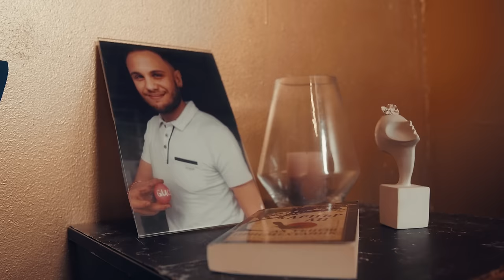Fabrizio Parisi & The Editor x Mattego - Like Champagne (Official Video)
Listen to “Like Champagne” from Fabrizio Parisi & The Editor x Mattego

Find the actors in Tik Tok: @eelyasaa/@vanyawilssson/@knmvdv/@ivkabeibe/@the_teddie

Creation Team: Mattego,Plamena Boeva
Director: Reezy Rane
Lights: Emilian Dechev
Set Designer: Plamena Boeva
Make Up: Anna Yusumbeli
Backstage Photograph: Katerina Lazarova

Lyrics:
Day by day time goes on and on
Usually we wake up alone
But tonight I feel something strange
Like champagne goes right trough my veins

Chills on my body like never before
It should be a pleasure,it feels like a war
And tell me about it,how did it become
A love of a lifetime,I feel it so strong.